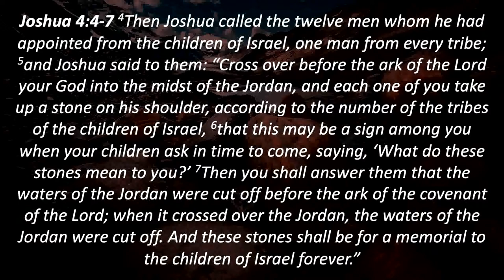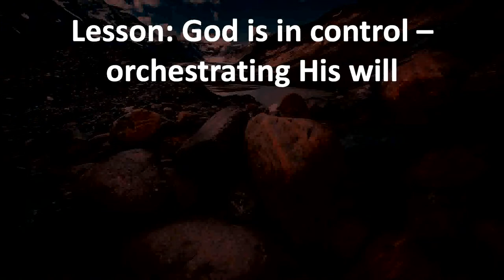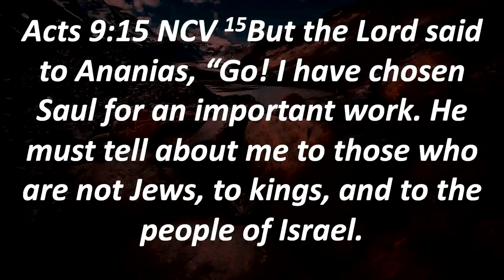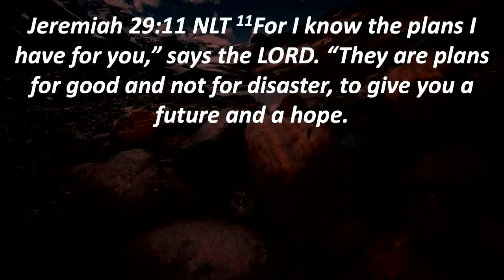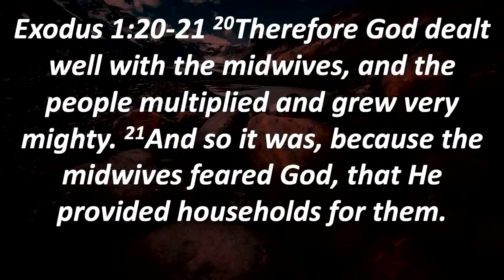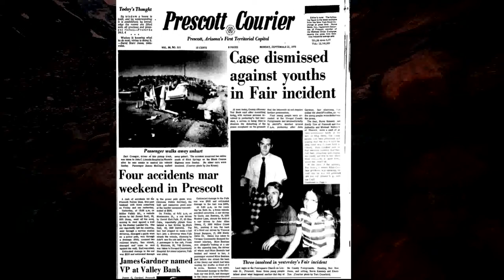Memorial Stones SS #4 01Oct23 The Door CFC livestream